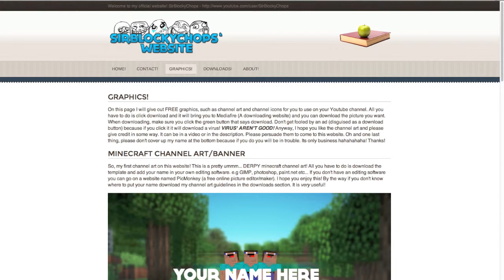NEW WEBSITE!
Whats up guys SirBlockyChops here bringing you a very special video today! I have been working on a website for the last three weeks and it is finally done! Please check it out as I worked really hard making this!

►Stalk Me!►
Google+ = SirBlockyChops

►Credits►
►Intro music by The Two Friends ft. Jeff Sontag & I Am Lightyear - Brighter
►Background music #1 by Tobu: Colors
►Background music #2 by Lensko: Lets Go

►Thank you for reading this far and as always, stay awesome my friend!